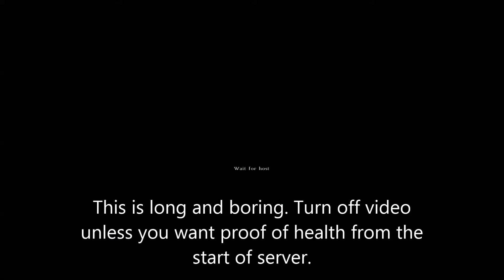Broken Legs and death bug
In the Fire Station at Cernaya Polana. Public Server on regular. Suffered a broken leg, managed to fix it and then suffered another and died. Is this place haunted?